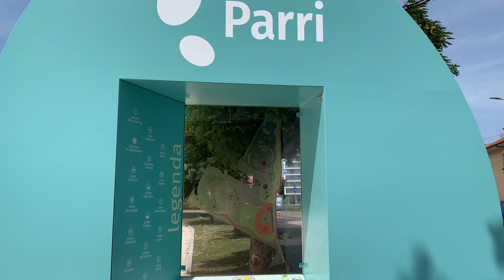CUNEO - TOUR NEL NUOVO PARCO PARRI